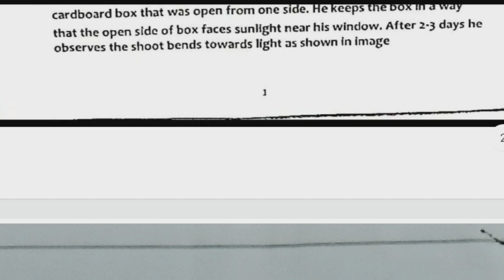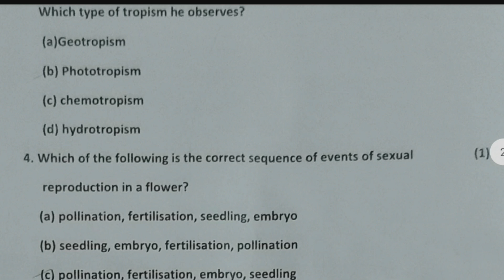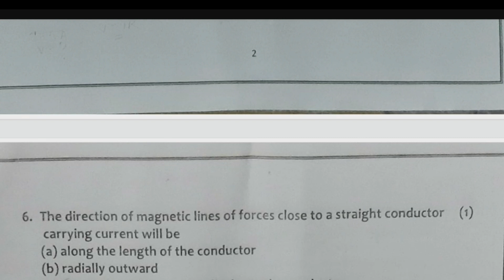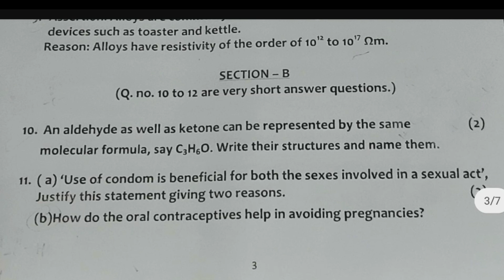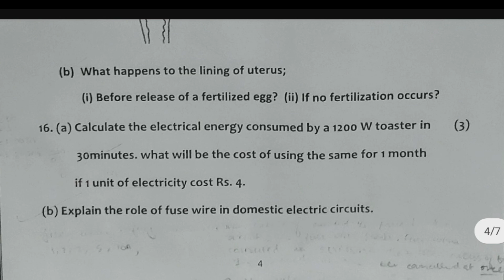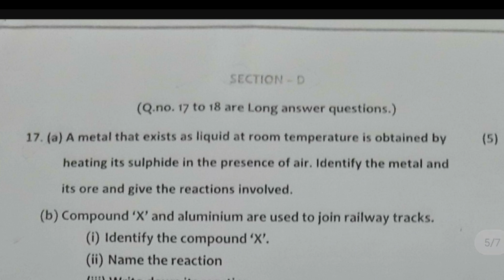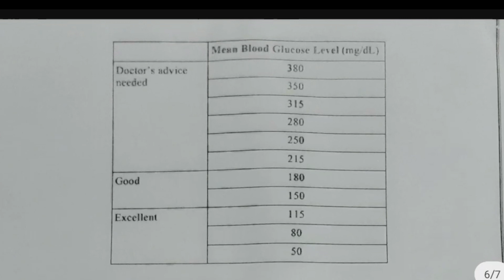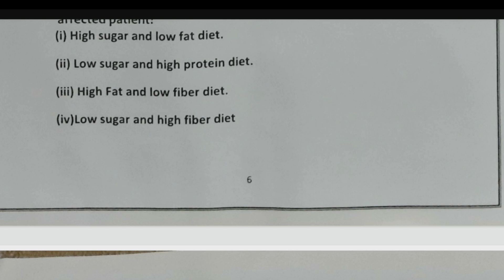Pre Board Science Paper | CBSE Pre Board Exam | Class 10 Science Paper |StudyZone-Let'sLearnTogether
Pre Board Science Paper | CBSE Pre Board Exam | Class 10 Science Paper

CLASS 10 Mathematics| 2020-21|NEW QUESTION PAPER| HALF YEARLY EXAM|StudyZone-LetsLearnTogether |CBSE
CLASSXMATHSMIDTERM

Topics Covered :
cbse update
cbse news
sample paper
cbse sample paper 2023
maths solution
5g maths
ncert solution
niraj sir
cbse
2023 me board exam kaise hoga
class 10 cbse
2023 class 10
2023 board class 10
2022-23
atharva puranik